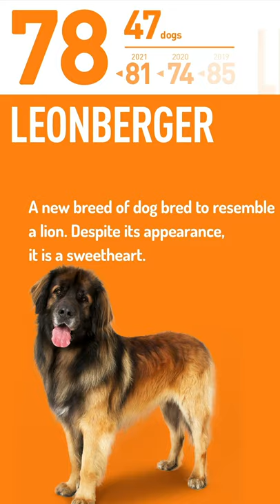Top 100 Most Popular Dog Breeds | Japan, 2022 2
Click here for full video
TOP 100 Most Popular Dog Breeds of 2022
Includes photos of each breed as it grows from a puppy and a small explanation. Includes personality, characteristics, history, and ease of ownership.
This is a great way to learn more about dog breeds, such as "I didn't know about this breed," or "I wonder what my dog's rank is?" We hope that both first-time dog owners and those who have already welcomed a dog into their family will enjoy this ranking.

This ranking is based on the number of registered dogs by breed in Japan announced by the JKC in 2021 (January to December 2020).
JKC: Japan Kennel Club.
JKC is the largest organization in Japan that registers purebred dogs and issues pedigree certificates in Japan.
There are no official regulations for size classification, but this video uses the following general guidelines.
Toy: under 5kg / Small: 5-10kg / Medium: 10-25kg / Large: 25-40kg / Giant: over 40kg

Contents: List of 100 dog breeds
11:48 Irish Setter
13:19 Akita inu
04:36 Afghan Hound
16:56 American Cocker Spaniel
00:46 Alaskan Malamute
18:11 Italian Greyhound
15:19 English Cocker Spaniel
08:51 English Springer Spaniel
15:05 Whippet
15:32 West Highland White Terrier
05:28 Welsh Corgi Cardigan
19:27 Welsh Corgi Pembroke
08:15 Welsh Terrier
06:31 Airedale Terrier
02:50 Australian Cattle Dog
09:56 Australian Shepherd
07:07 Old English Sheepdog
06:55 Kai Ken
00:10 Keeshond
18:51 Cavalier King Charles Spaniel
10:36 Great Dane
14:36 Great Pyrenees
07:47 Cairn Terrier
03:30 Kerry Blue Terrier
08:26 Kooikerhondje
20:02 Golden Retriever
12:32 Samoyed
07:59 Saluki
20:50 Shih Tzu
16:44 Shetland Sheepdog
02:11 Shikoku Inu
21:07 Shiba Inu
16:26 Siberian Husky
11:20 German Shepherd Dog
01:22 German pinscher
01:10 Giant Schnauzer
18:35 Jack Russell Terrier
04:48 Schipperke
11:36 Scottish Terrier
05:40 Staffordshire Bull Terrier
10:47 Saint Bernard
22:30 Dachshund
13:43 Dalmatian
04:08 Tibetan Spaniel
12:04 Chinese Crested Dog
10:20 Chow Chow
22:49 Chihuahua
13:55 Japanese Chin
07:35 Toy Manchester Terrier
13:30 Doberman
16:14 Japanese Spitz
06:43 Japanese Terrier
08:38 Newfoundland
12:20 Norfolk Terrier
03:53 Norwich Terrier
15:55 Bernese Mountain Dog
20:18 Pug
09:44 Basset Hound
02:23 Basenji
05:16 Havanese
19:15 Papillon
06:19 Bearded Collie
17:39 Beagle
17:58 Bichon Frise
23:10 Poodle (Toy Poodle)
06:04 Petit Brabanson
14:24 Flat-Coated Retriever
09:14 Brussels Griffon
15:43 Bulldog
04:20 Brittany Spaniel
21:55 French Bulldog
18:23 Pekinese
02:38 Bedlington Terrier
01:35 Bergian Griffon
03:41 Bergian Shepherd Dog Tervuren
03:17 Bergian Shepherd Dog Malinois
17:20 Border Collie
01:47 Border Terrier
00:22 Portuguese Water Dog
10:07 Boxer
17:08 Boston Terrier
03:05 Hokkaido Inu
22:11 Pomeranian
14:49 Borzoi
07:22 Bolognese
11:04 White Swiss Shepherd Dog
01:59 Mastiff
20:34 Maltese
21:39 Miniature Schnauzer
19:03 Miniature Pinscher
09:02 Miniature Bull Terrier
21:23 Yorkshire Terrier
00:34 Lhasa Apso
09:26 Rough Collie
19:44 Labrador Retriever
05:52 Lakeland Terrier
05:04 Leonberger
13:03 Rottweiler
12:50 Weir Fox Terrier
14:07 Weimaraner

If you think the top 100 is too much, click here.
Watch from TOP30 15:43
Watch from TOP10 20:34